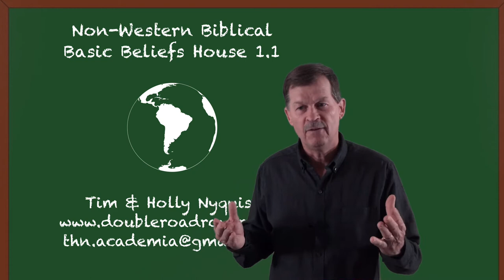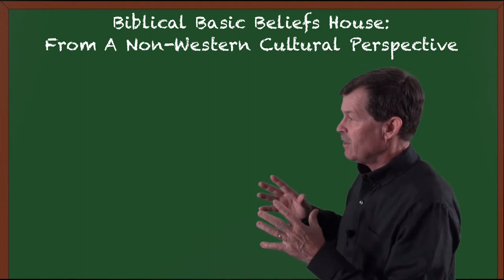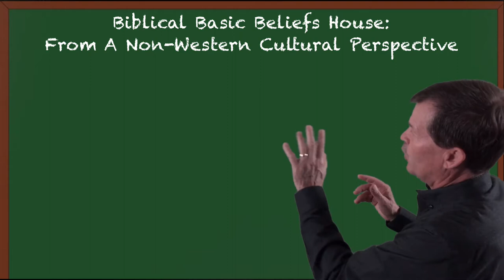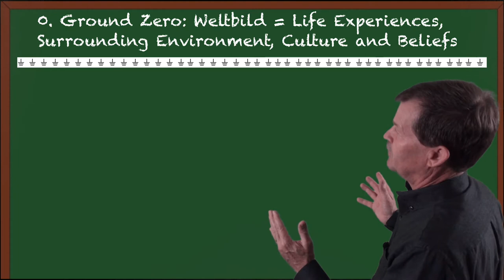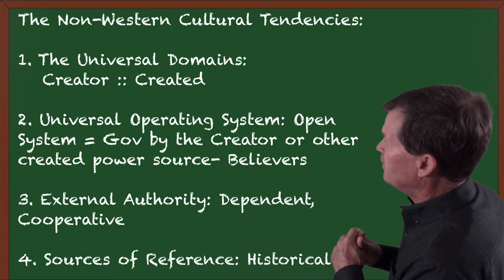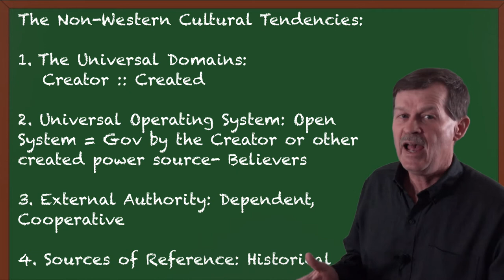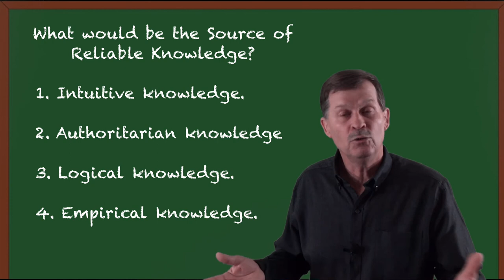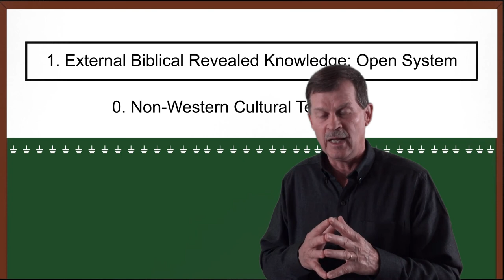#35. Non-Western Biblical Basic Belief House: Setting the Stage.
Using the tools of Culture, Worldview, Philosophy, and considering the four factors of Stephen Jay Gould, we set the parameters for interpreting and understanding the Biblical Basic Beliefs from a Non-Western Cultural perspective. The foundation laid is that of External Authority: Revealed Biblical Parameters.

I. Intro
000. Introduction to Video Lecture Series
III. History of Two Cultures
001. The History of Two Cultures #1
002. The History of Two Cultures #2
003. The History of Two Cultures #3
004. The History of Two Cultures #4
005. The History of Two Cultures #5
006. The History of Two Cultures #6
007. The History of Two Cultures #7
008. The History of Two Cultures #8
II. The Four Factors:The Factor of Culture.
009. Cultural Tendencies #1
010. Cultural Tendencies #2
011. Cultural Tendencies #3
012. Cultural Tendencies #4
013. Cultural Tendencies #5
014. Cultural Tendencies #6
015. Cultural Tendencies #7
IV. The Factor of Theory: The German Concept of Viewing the World
016. World:Picture, View, Model #1
017. World:Picture, View, Model #2
018. World:Picture, View, Model #3
019. World:Picture, View, Model #4
020. World:Picture, View, Model #5
V. The Four Factors: Western Science
021. Origin of Western Science Model #1.1
022. Origin of Western Science Model #1.2
023. Origin of Western Science Model #1.3
024. Origin of Western Science Model #1.4
025. Origin of Western Science Model #1.5
026. Origin of Western Science Model #1.6
VI. The Four Factors: Non-Western Science
027. Origin of Non-Western Science Model #2.1
028. Origin of Non-Western Science Model #2.2
029. Origin of Non-Western Science Model #2.3
030. Origin of Non-Western Science Model #2.4
031. Origin of Non-Western Science Model #2.5
032. Origin of Non-Western Science Model #2.6
033. The Six Scientific Models #3.1
034. Scientific Model Consequences #3.2
XIV. Non-Western Biblical Basic Belief House
035. Non-Western Biblical Basic Belief House #1
036. Non-Western Biblical Basic Belief House #2
037. Non-Western Biblical Basic Belief House #3
038. Non-Western Biblical Basic Belief House #4
039. Non-Western Biblical Basic Belief House #5
040. Non-Western Biblical Basic Belief House #6
041. Non-Western Biblical Basic Belief House #7
042. Non-Western Biblical Basic Belief House #8
043. Non-Western Biblical Basic Belief House #9
VII. Origin of the Universe
044. Non-Western Biblical Origin of Universe #1
045. Non-Western Biblical Origin of Universe #2
046. Non-Western Biblical Origin of Universe #3
047. Non-Western Biblical Origin of Universe #4
048. Non-Western Biblical Origin of Universe #5
VIII. Origin of Time
049. Non-Western Biblical Origin of Time #1
050. Non-Western Biblical Origin of Time #2
051. Non-Western Biblical Origin of Time #3
052. Non-Western Biblical Origin of Time #4
053. Non-Western Biblical Origin of Time #5
IX. Origin of Life
054. Non-Western Biblical Origin of Life #1
055. Non-Western Biblical Origin of Life #2
056. Non-Western Biblical Origin of Life #3
057. Non-Western Biblical Origin of Life #4
058. Non-Western Biblical Origin of Life #5
059. Non-Western Biblical Origin of Life #6
X. Origin of Species
060. Non-Western Biblical Origin of Species #1
061. Non-Western Biblical Origin of Species #2
062. Non-Western Biblical Origin of Species #3
063. Non-Western Biblical Origin of Species #4
064. Non-Western Biblical Origin of Species #5
XI.  Origin of Man
065. Non-Western Biblical Origin of Man #1
066. Non-Western Biblical Origin of Man #2
067. Non-Western Biblical Origin of Man #3
068. Non-Western Biblical Origin of Man #4
069. Non-Western Biblical Origin of Man #5
XII. Origin of the Fossil Record
070. Non-Western Biblical Origin of Fossil #1
071. Non-Western Biblical Origin of Fossil #2
072. Non-Western Biblical Origin of Fossil #3
073. Non-Western Biblical Origin of Fossil #4
074. Non-Western Biblical Origin of Fossil #5
075. Non-Western Biblical Origin of Fossil #6
XIII. Origin of the Dinosaurs
076. Non-Western Biblical Origin of Dinos #1
077. Non-Western Biblical Origin of Dinos #2
078. Non-Western Biblical Origin of Dinos #3
079. Non-Western Biblical Origin of Dinos #4
080. Non-Western Biblical Origin of Dinos #5
081. Non-Western Biblical Origin of Dinos #6
XV. My Personal Worldview/Philosophy
082. My Personal Biblical Worldview/Philosophy #1
083. My Personal Biblical Worldview/Philosophy #2
084. My Personal Biblical Worldview/Philosophy #3
085. My Personal Biblical Worldview/Philosophy #4
086. My Personal Biblical Worldview/Philosophy #5
087. My Personal Biblical Worldview/Philosophy #6
088. My Personal Biblical Worldview/Philosophy #7
089. My Personal Biblical Worldview/Philosophy #8
090. My Personal Biblical Worldview/Philosophy #9
091. My Personal Biblical Worldview/Philosophy #10

This Video Lecture Series is the intellectual property of Timothy Dean Nyquist and has been registered with the U.S. copyright office.